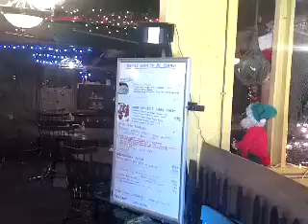A look around bigs with decos